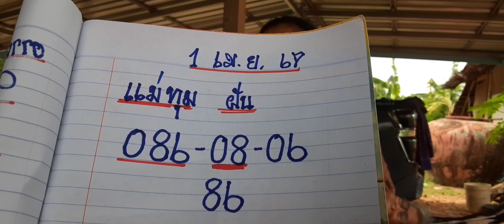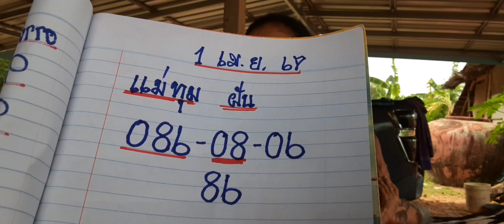แม่ทุม@แม่นิพารวย